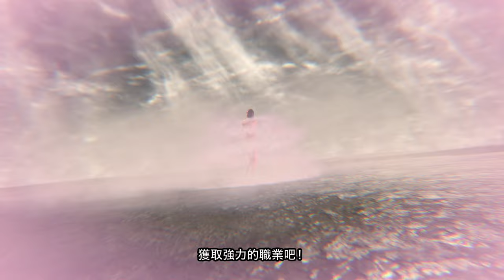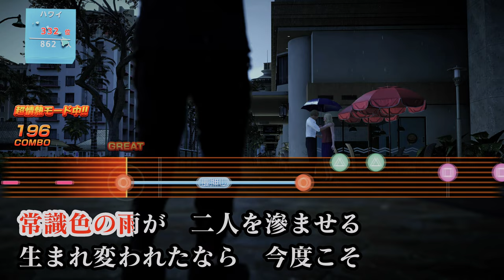PS5 | PS4《人中之龍 8》遊戲介紹 4K 中文預告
敲定！『人中之龍 8』2024年1月26日 PS5 & PS4 發售！
雙主角 —— 谷底翻身的男人「春日一番」& 迎接生命最終挑戰的男人「桐生一馬」🤝🏻 領銜共演出系列最精采戲劇性RPG
☀️系列首座海外舞台「夏威夷」登場
【演員陣容確定】
堤真一﹑安田顕﹑成田凌﹑井口理﹑中井貴一及長谷川博己